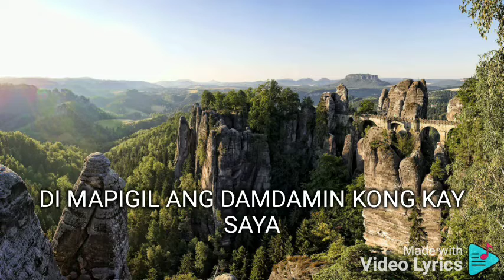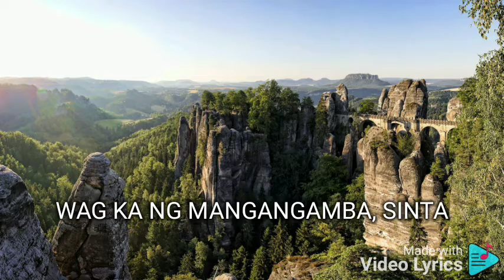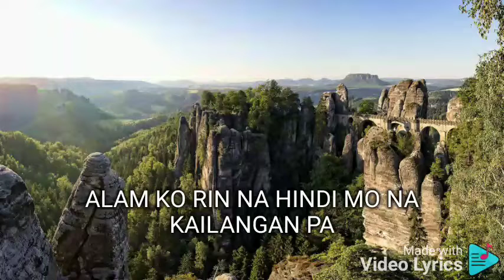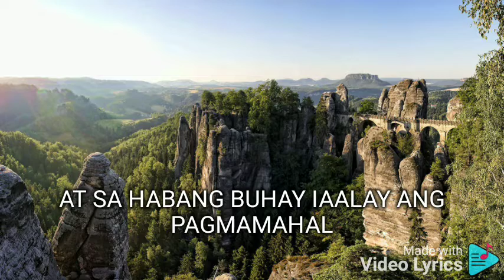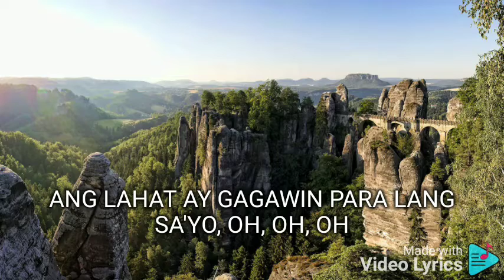PARA LANG SA'YO OGIE ALCASID